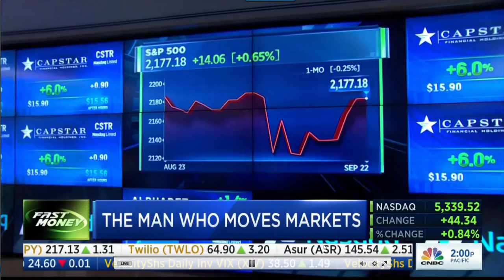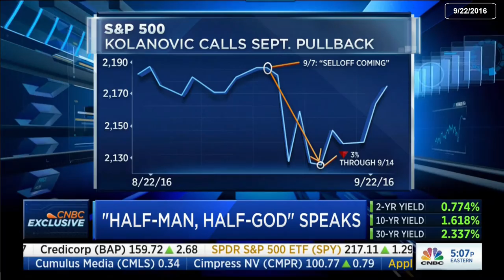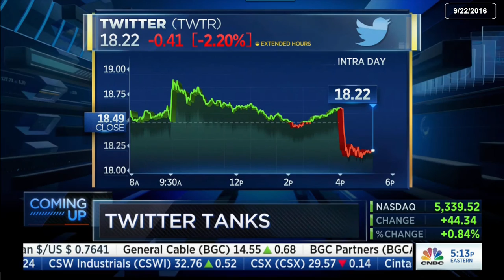Marko Kolanovic - Equities stabilzed after BOJ and FOMC 2016 09 22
And the outcome of the election won't matter, he said.
Really? Fast forward to 6:37